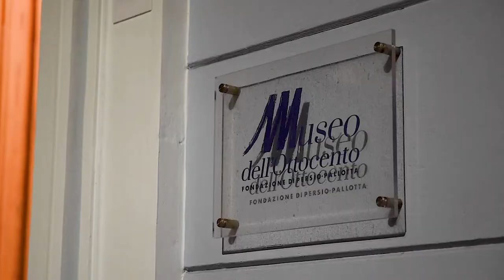Manuel Carrera presenta il volume "Antonio Mancini nella Collezione del Museo dell’Ottocento"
La presentazione del volume "Antonio Mancini nella Collezione del Museo dell’Ottocento Fondazione Di Persio-Pallotta", a cura dello storico dell'arte Manuel Carrera. Sono intervenuti Francesco Leone (Università degli Studi "G. d’Annunzio”, Chieti-Pescara), Stefano Papetti (Musei Civici, Ascoli Piceno), Carlo Sisi (Accademia di Belle Arti, Firenze) e Isabella Valente (Università degli Studi “Federico II”, Napoli).